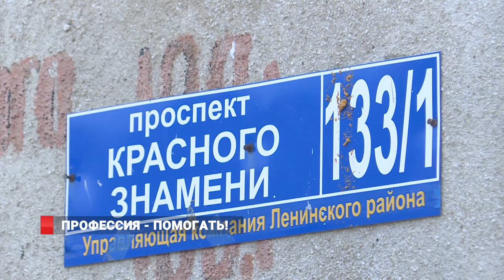Профессия - помогать!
Стать получателем социальных услуг может каждый нуждающийся, специально обученные люди помогут одиноким старикам не только помыть полы и сходить по магазинам, но и терпеливо выслушают жалобы. Достаточно обратиться в Приморский центр социального обслуживания населения.